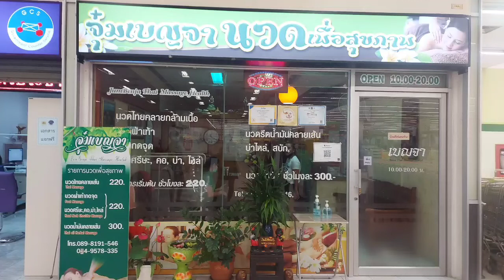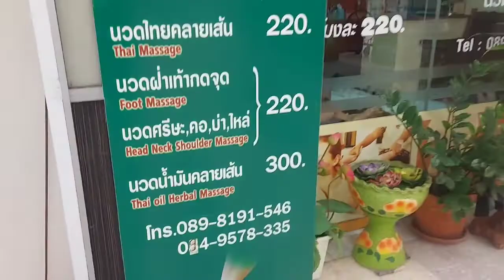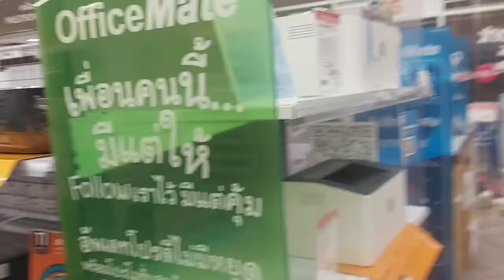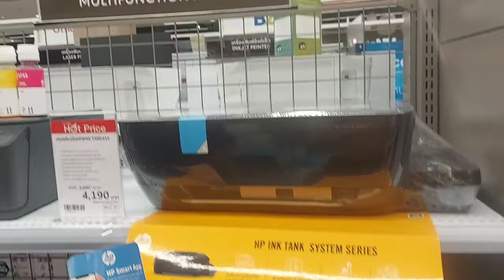Foot massage,lunch and buying a printer with my YOUTUBE salary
This is a day fun activities of an Ofw working in Thailand .